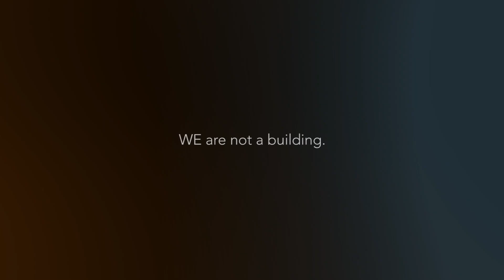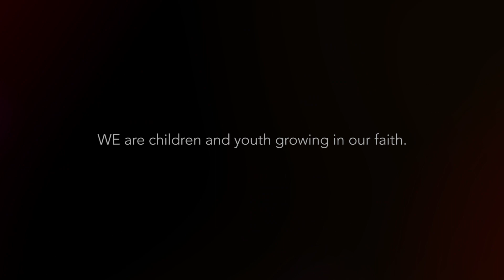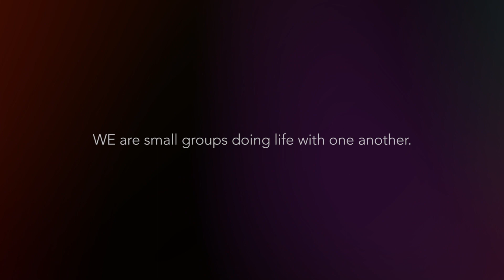Thy Will Be Done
In the final week of The Prayers of Jesus, Craig takes a look at Matthew 26:36-46 and what it means to take the next step.